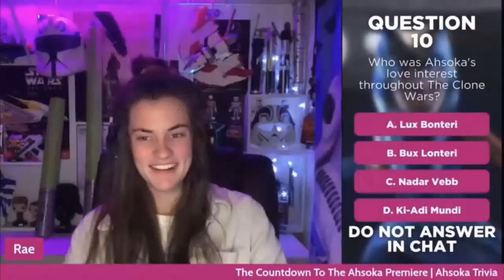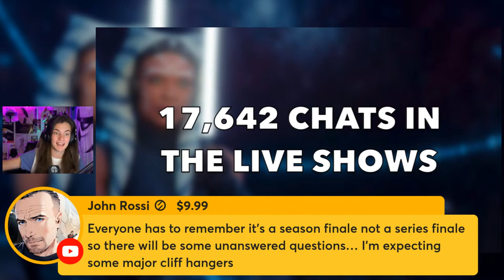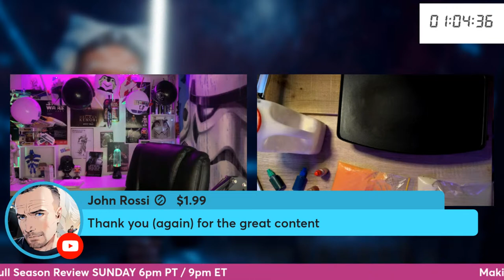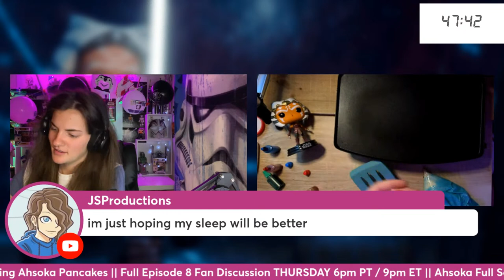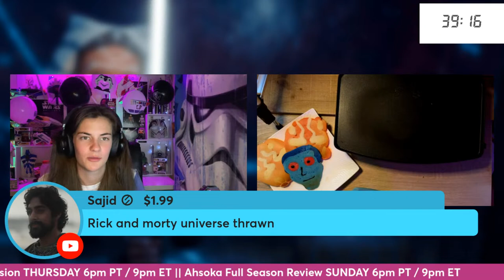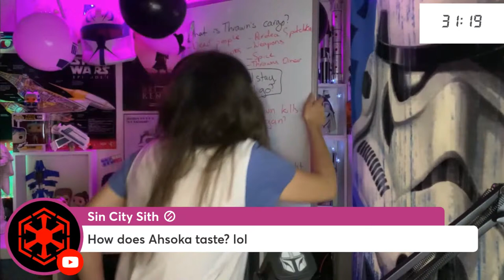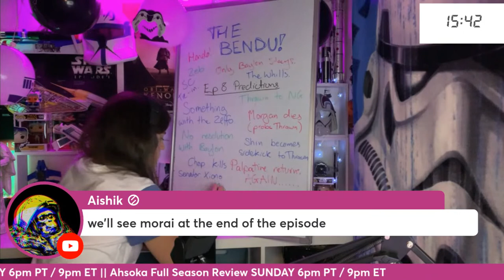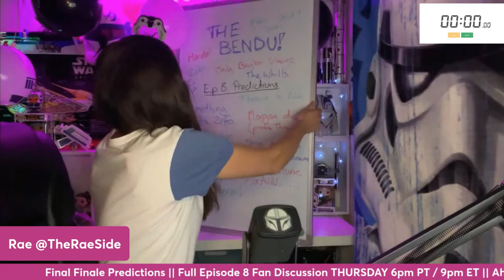Ahsoka Ep 8 Countdown & Watch Party LIVE (Finale)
Special Note: This content was prepared and held during the 2023 WGA and SAG-AFTRA strikes. Without the labor of the writers and actors currently on strike, all the Star Wars media being discussed here wouldn't exist. I stand in support with all those currently on strike.